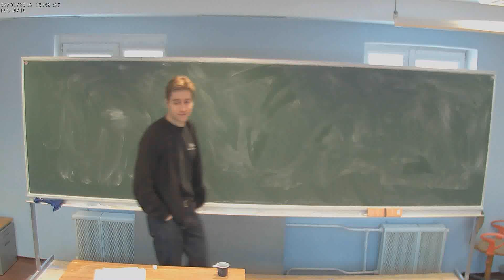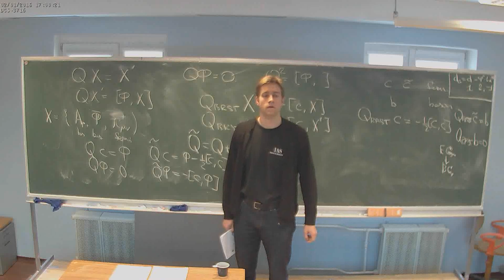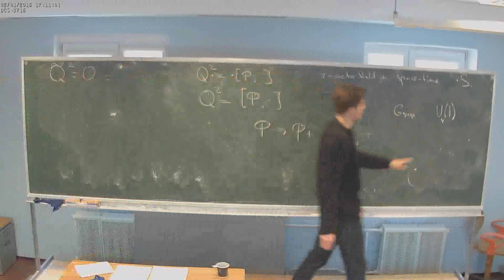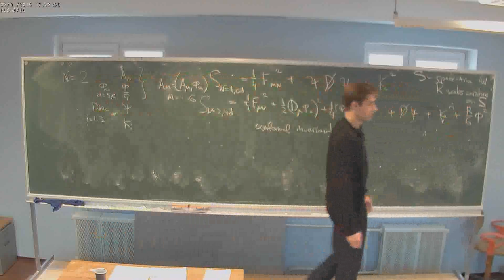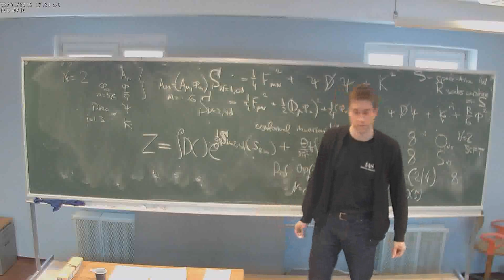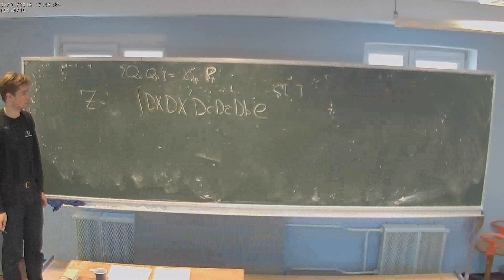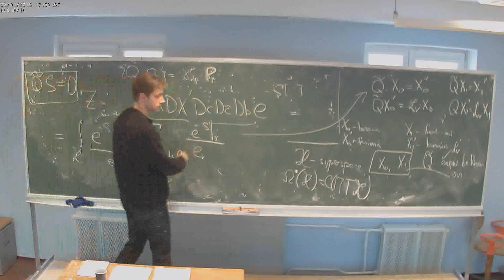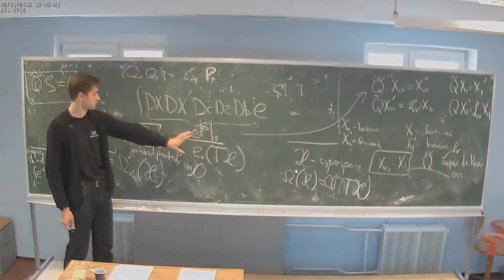В.Пестун. Суперсимметрическая локализация. Лекция 4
Лекция на школе-конференции по теории струн, интегрируемым моделям и теории представлений, 2016 год. Сайт школы